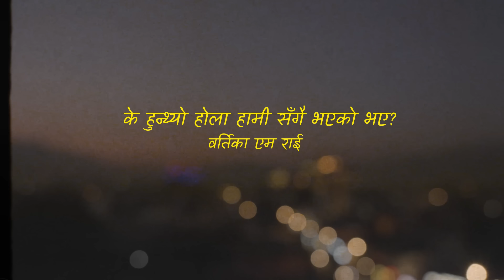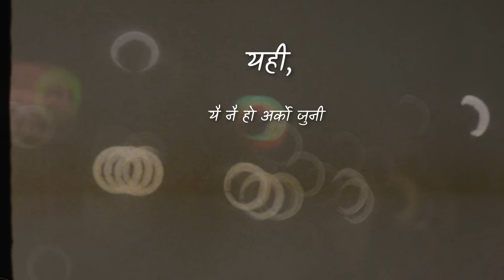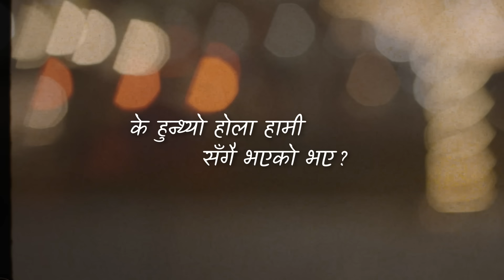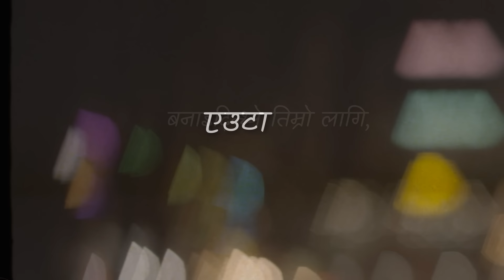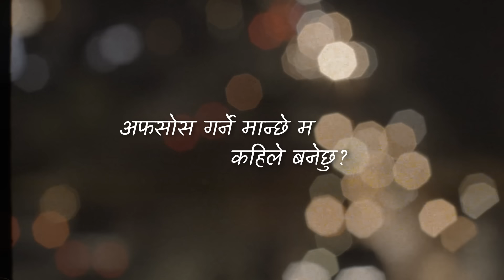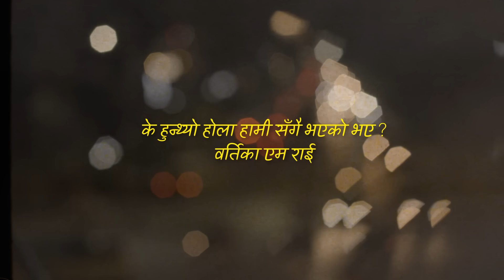Aandhii - K Hunthyo Hola Hami Sangai Bhayeko Bhaye? [Official Lyric Video]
'K Hunthyo Hola Hami Sangai Bhayeko Bhaye?' is the second single from Bartika Eam Rai's album- "Aandhii, Ityaadi."

Written, Composed and Sung by: Bartika Eam Rai
Engineered, Produced and Mastered By: Diwas Gurung
Viola by: Kyle Armbrust
Lyric Video by: Kathaharu